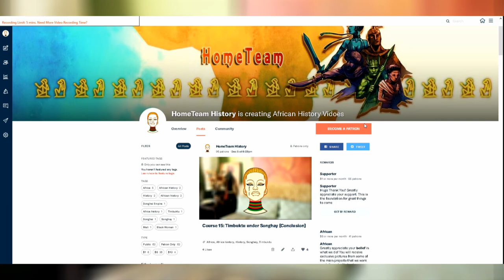History Of The Tuareg People